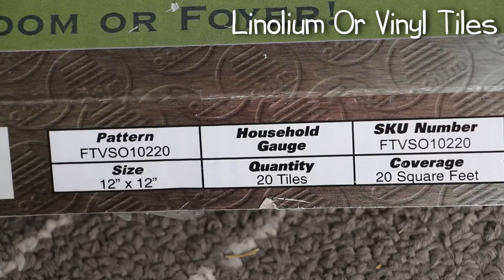How To Make a NIC/C&C Rabbit Cage Floor/Level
Basic Instructions To make a Floor for a Rabbit or Guinea Pig Cage! ( This Floor Cost Me $25 )
Feel free to send me a PM :)